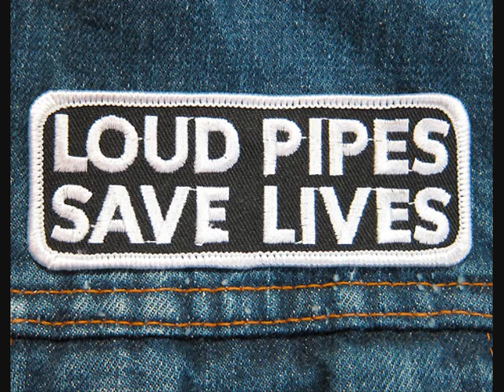Strawberry window - Mercury (1967)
Heavy number by obscure westcoast psychedelia band Strawberry Window from 1967. Includes a clipp video dedicated to 60's/70's Harley choppers in glorious two tone.